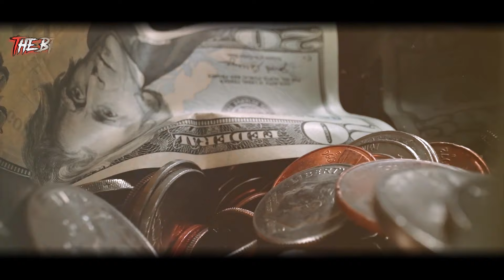ইহুদী, ইহুদীবাদ এবং কিছু অজানা তথ্য!! Judaism and Zionism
This video tells about the basic difference between Judaism and Zionism as well as the history of the jews.

⏰timestamps⏰
0:00 - history of bani israel
1:43 - classifications of jews
3:38 - father of zionism
5:53 - zionist oppression